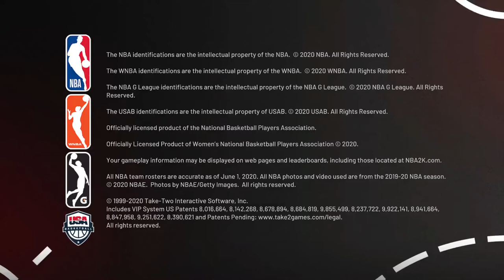NBA 2K21_20210508013039